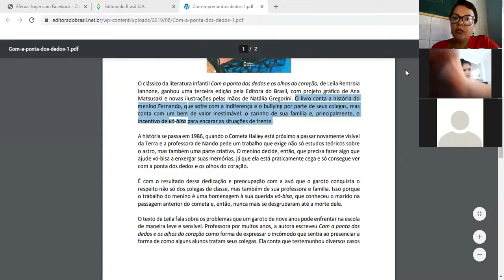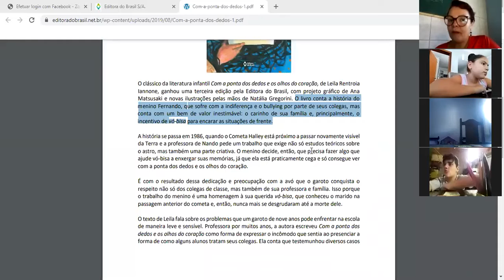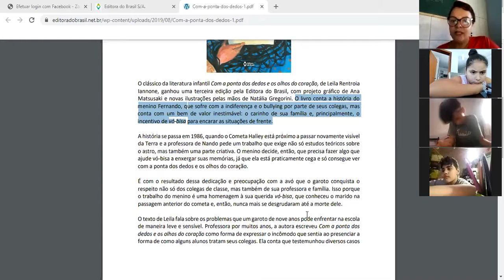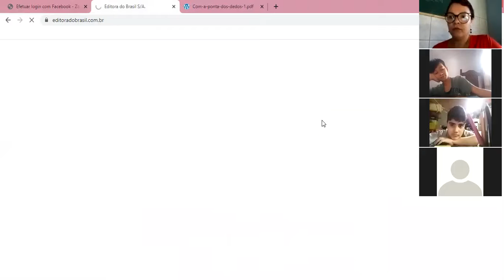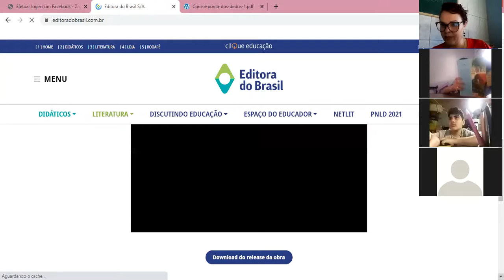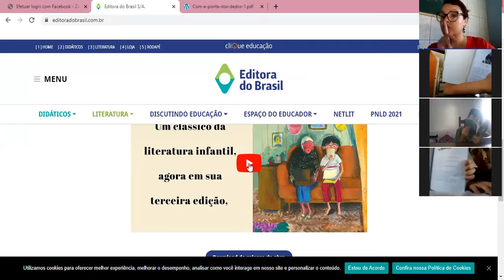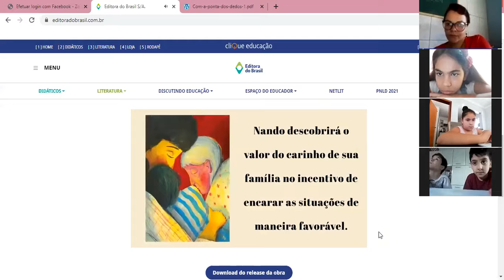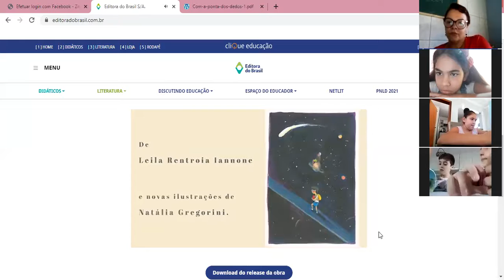Professora Juliana 4º ano Aula no Zoom dia 05/11 3ª aula